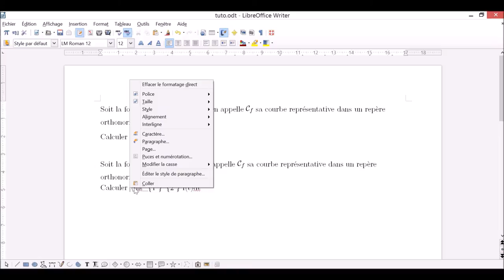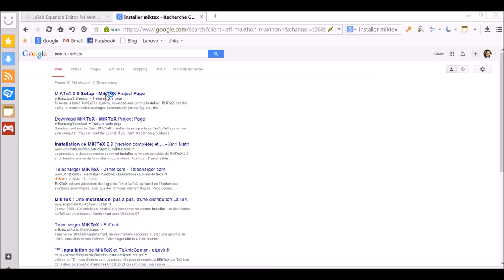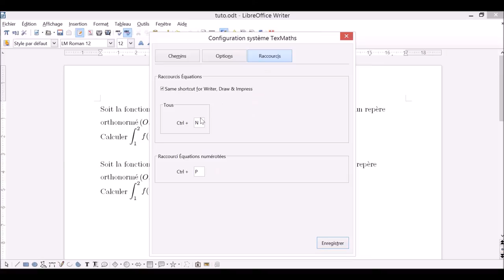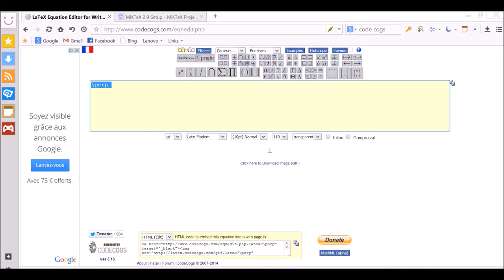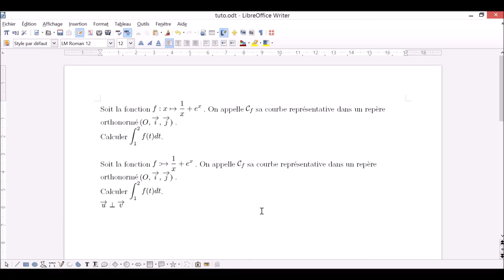Tutoriel Latex et Libre Office